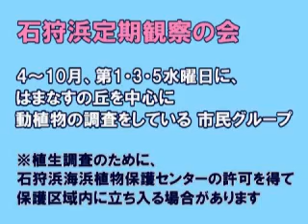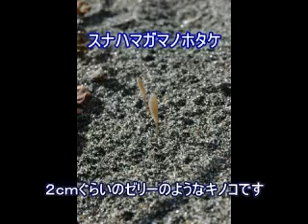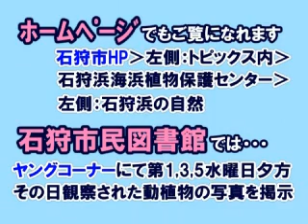石狩浜はまなすの丘 １０月 2010/10/22(2分36秒)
撮影とコメント　石狩浜定期観察の会
６日の観察会「実りの秋」